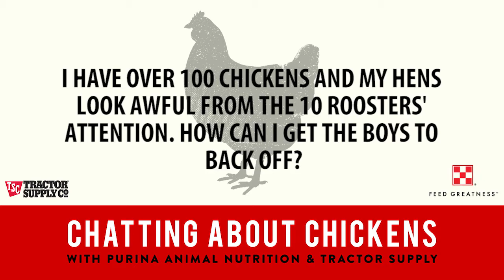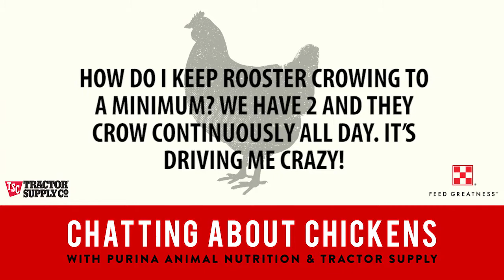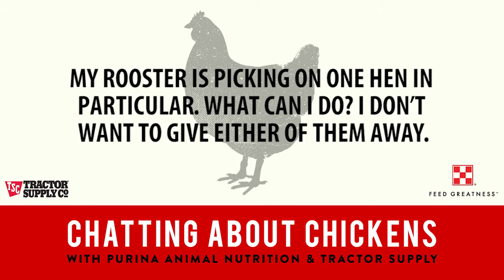Backyard chickens: What to do with an aggressive rooster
Owning a rooster can be a fun part of raising backyard chickens. But keep in mind: Roosters take their job of protecting the flock and breeding hens seriously!

Patrick Biggs, Ph.D., flock nutritionist with Purina Animal Nutrition, offers advice on frequently asked questions such as, “How to handle an aggressive rooster” and “How to introduce new chickens to a flock” in this video from Purina’s backyard chicken coops.

Topics covered include:
• 0:06 –Keeping the ratio of laying hens to roosters balanced helps keep the peace in a backyard flock.
• 1:07 – Rooster crowing behavior is natural and should be expected in a flock of backyard chickens.
• 1:29 – Learn how to introduce new chickens to a backyard flock and maintain the peace.
• 2:14 – How to prevent rooster aggression by separating roosters from yourself or other flock members.
• 2:59 – Managing roosters and laying hens together is possible through strategic management of backyard flocks.

If you decide to keep a rooster in your flock, he should be fed Purina® Flock Raiser® for the added protein and lower calcium levels than layer feeds.